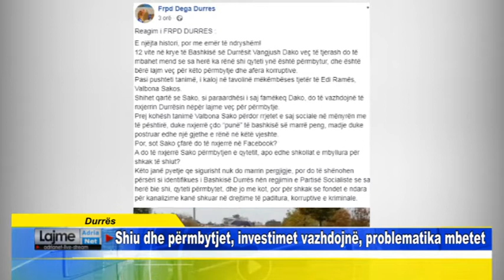Durrës Shiu dhe përmbytjet, investimet vazhdojnë, problematika mbetet